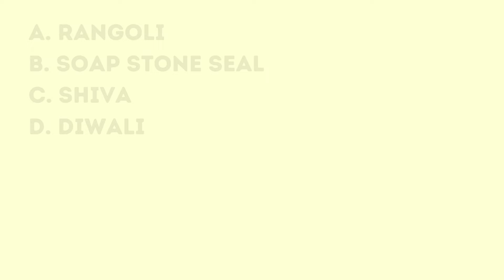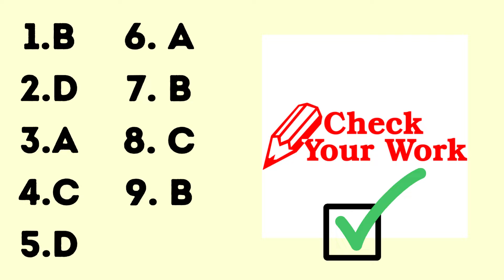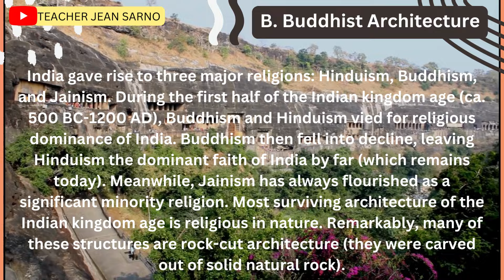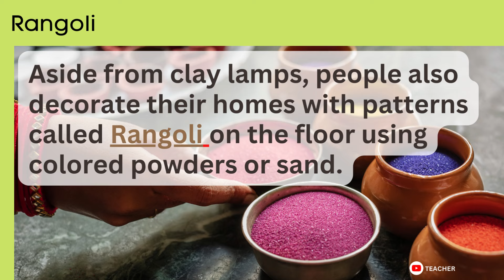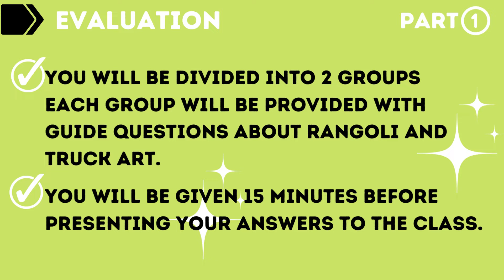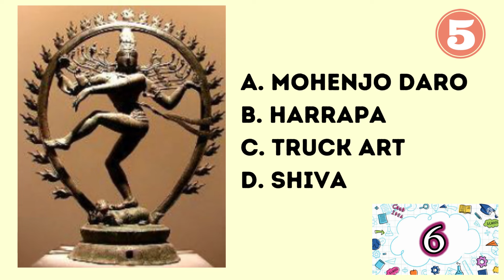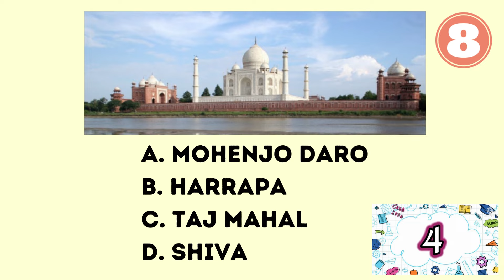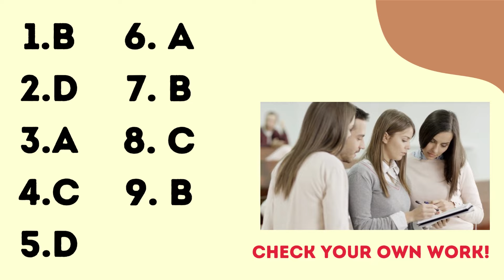GRADE 8 - ARTS | QUARTER 3 | ARTS OF SOUTH ASIA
GRADE 8 - ARTS
LESSON 1:  ARTS OF SOUTH ASIA
QUARTER 3
review by taking the quiz for all the lessons in ARTS 8 Quarter 3 (ARTS OF SOUTH, CENTRAL AND WEST ASIA)

To all my students, I made this video for you to review this topic for this quarter.

To my fellow teachers teaching the same subject, you are free to use this for your activity/ assignment or summative test. You can also share this to your students for them to study or review.